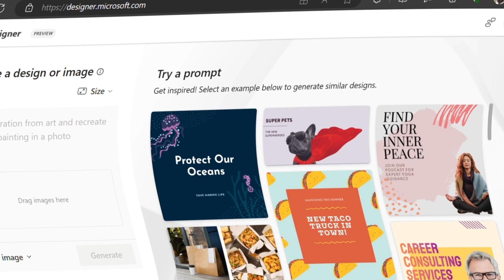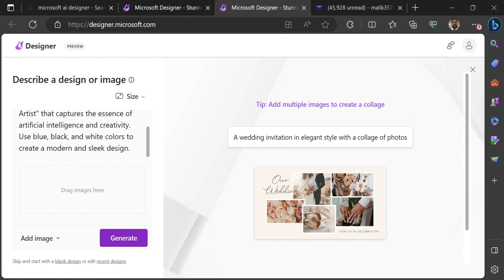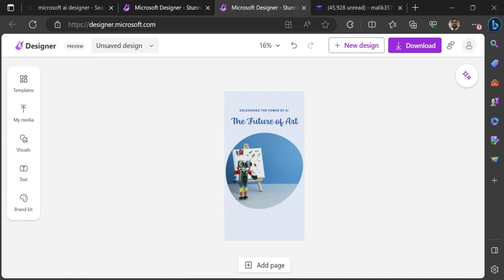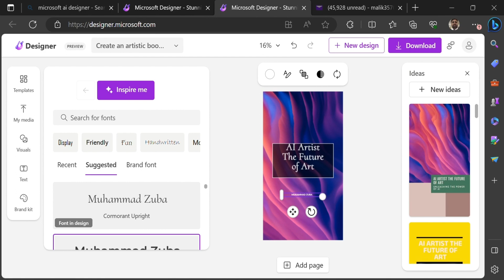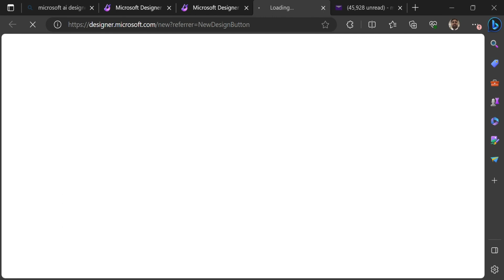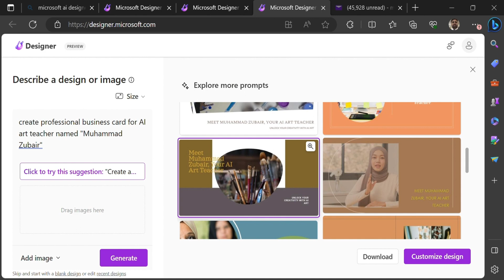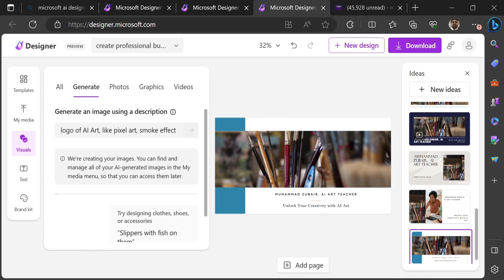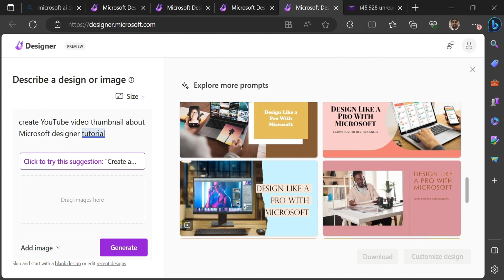Microsoft Designer: The AI-Powered Design Tool That Will Change the Way You Work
In my videos, I cover a wide range of topics, including:
Microsoft Designer: Everything You Need to Know
How to Use Microsoft Designer to Create Stunning Designs
Microsoft Designer: The Ultimate Guide for Beginners
Microsoft Designer: The Best AI-Powered Design Tool for Businesses
Microsoft Designer: The AI-Powered Design Tool That Will Make You a Pro
How to Create a Social Media Post with Microsoft Designer
How to Design a Logo with Microsoft Designer
How to Create a Business Card with Microsoft Designer
How to Create a Presentation with Microsoft Designer
How to Create a Website with Microsoft Designer
Basic concepts
Advanced techniques
Real-world applications
I also offer a variety of resources, including:

Tutorials
Quizzes
Downloadable materials